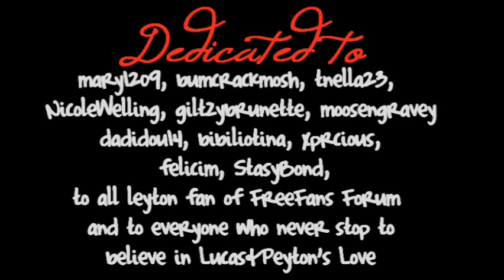Lucas & Peyton - A dream come true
Just a litlle LP video before the last epi of OTH, there are some mistakes in it but I already rendered the video too much times and I was going out of mind, so I just decided to upload it in this way... Sorry for  this, I hope you'll enjoyed it anyway!
Dedicated to : mary1209, bumcrakmosh, tnella23, NicoleWelling, giltzybrubette7, moosengravey, dadidou14, bibiliotina, xprcious, felicim, StasyBond and to all leyton fans of the italian FreeFansFormu...Just because you are amazing and you always supported me and my works and of course because you are all huge leyton fans! LOVE YOU! This is Just a way to say thank you to all of us!

PS : I wanna to say thank you to all my subscriber, and to all the people that commented and rated my last Serenate video, I didn't expect this kind of appreciament and I'm very very glad that you like it! YOU GUYS ARE ALL AMAZING! Thanks a lot!

NEXT VIDEO: Chuck & Blair - Never say Never =]
I'm waiting for the last episode, I'm gonna crazy! xD